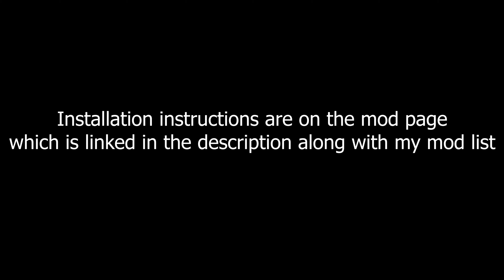Witcher 3 E3 2020 Reshade Showcase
Origin id: BeardedWonder195
Steam id: Beardedwonder95
Battle.net id: Beardedone